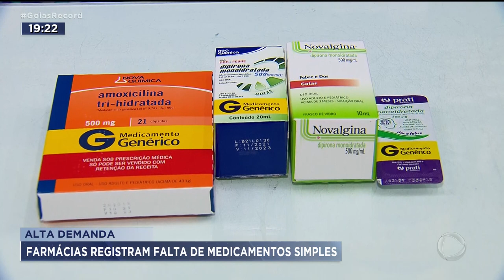ALTA DEMANDA: FARMÁCIAS REGISTRAM FALTA DE MEDICAMENTOS SIMPLES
MESMO TRABALHANDO 24 HORAS POR DIA, INDÚSTRIAS FARMACÊUTICAS DE GOIÁS NÃO CONSEGUEM ATENDER A DEMANDA POR ALGUNS REMÉDIOS. E AÍ AS FARMÁCIAS ESTÃO FICANDO SEM ESTOQUE. FALTAM XAROPE, ANTIBIÓTICO E ATÉ DIPIRONA.